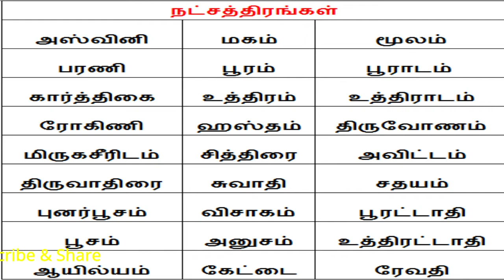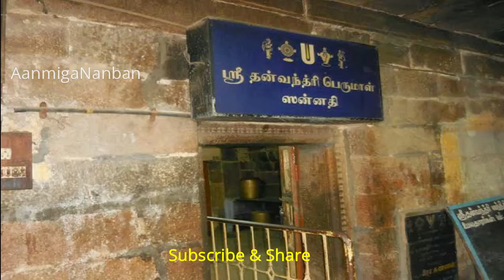அஸ்வினி நட்சத்திரத்திற்கு உரிய தேவதை | தெய்வம் | குணம் | மரம் | கோயில்கள் - Aanmiga Nanban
அஸ்வினி நட்சத்திரத்திற்கு உரிய தேவதை | தெய்வம் | குணம் | மரம் | கோயில்கள்

Star of Aswini | Angel | God | Character | Tree | Temples

 aanmiga nanban

intro video by : Takaval Network